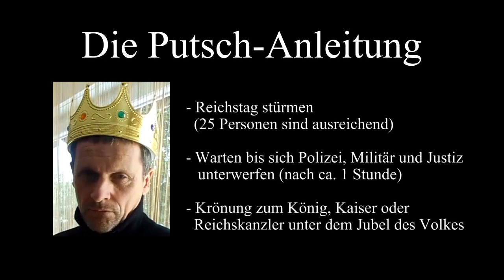Die Putsch Anleitung zum Selbermachen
Vom Kanal supermodelmusicman